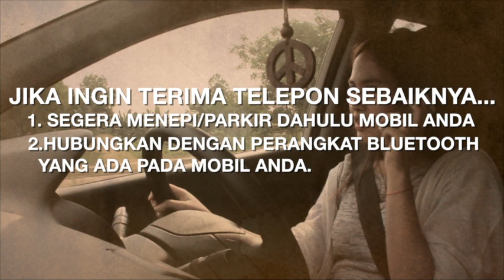Tips Untuk Cewek Agar Tetap Aman di Jalan Raya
RAJAMOBIL.COM, Jakarta - Di era sekarang ini perempuan merupakan sosok yang multi talented. Dua pekerjaan sekaligus bisa dilakukan pada waktu yang bersamaan. Namun ternyata kelebihannya tersebut dibawa hingga ke jalan raya, terutama saat sedang mengemudi.

Akibat dari ulahnya tersebut terkadang membuat risih pengguna jalan lainnya. Nah sebenarnya apa yang harus dihindari pengendara wanita saat sedang mengendarai mobil? ini dia tipsnya.